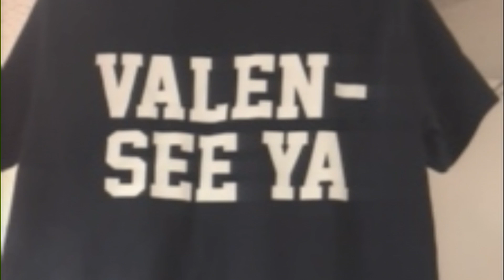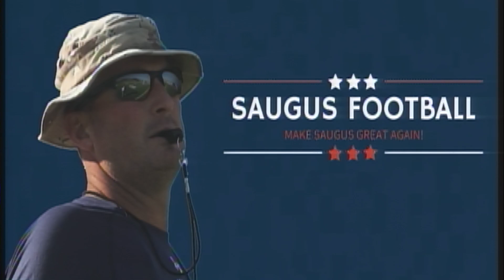10 21 16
Daily Show.
Jake Shick
Jorge Aguila
Danny Willard
The Mix
Last football campaign